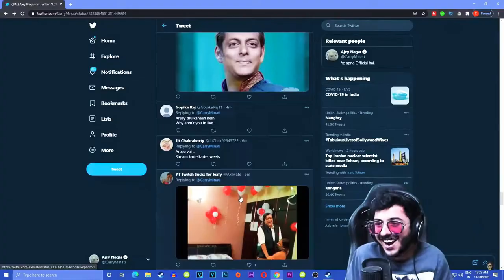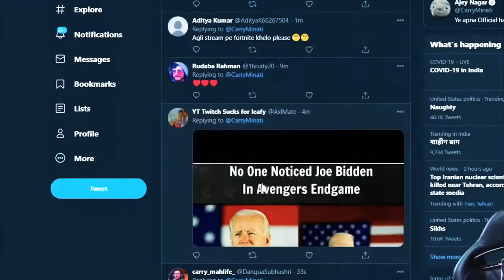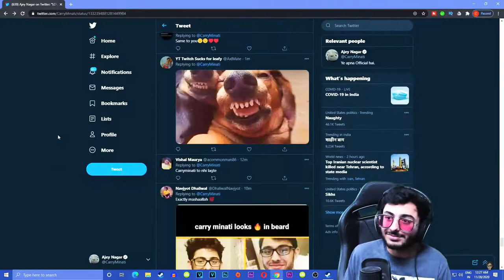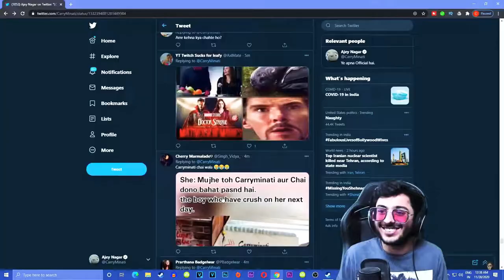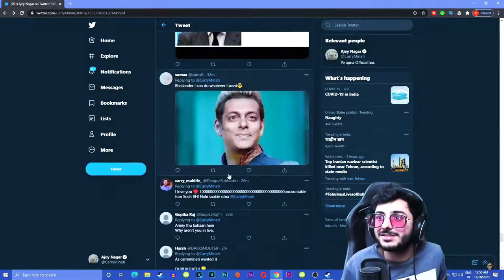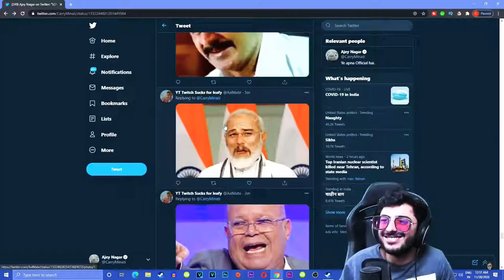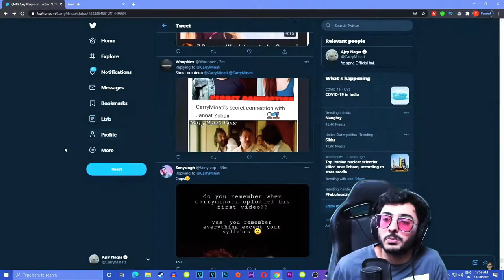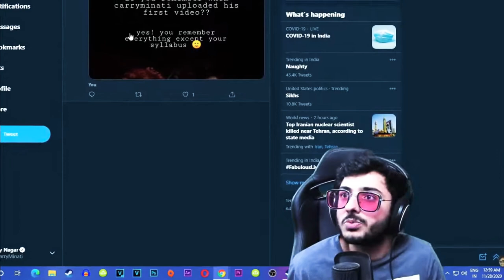Carry minati को मिया खलीफा बनादिया Carry Minati made Mia Khalifa😜😜 | Mia Minati🤣🤣🤣Carry Memes Review